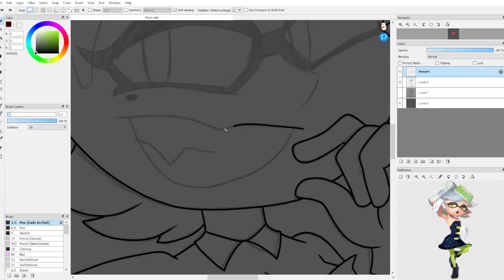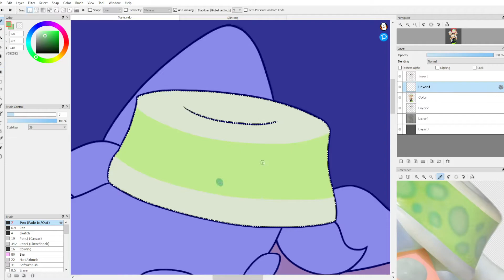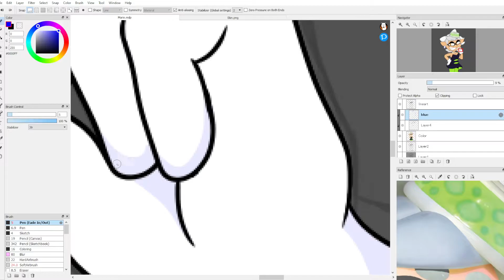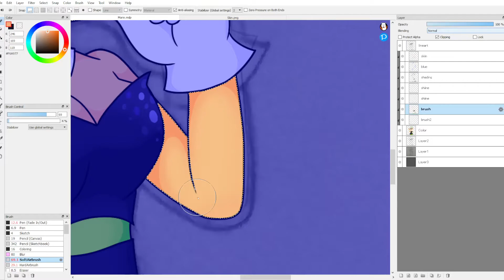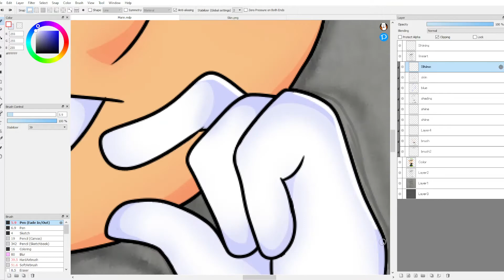Marie Speed Art - Splatoon